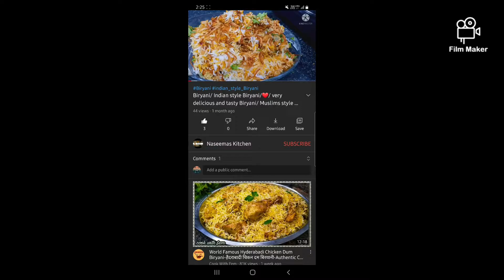Maida burfi/Halkova recipe/90's kids favourite sweet/palkova burfi/burfi/palkova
Naseemas kitchen ❤️

our channel 🤗